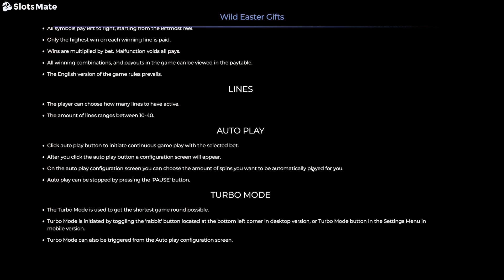Wild Easter Gifts Slot by Spinomenal Gameplay (Desktop View)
🐇The Wild Easter Gifts Slot by Spinomenal offers a spring-themed adventure with colorful eggs, playful bunnies, and exciting surprises. The game features changeable Volatility and lines, Wilds, and Scatters, ensuring each spin is filled with joyful rewards. The RTP is a good enough 95.72%, coupled with a 21.06% Hit Rate and a max win of 2.000x your bet. Care to try it out? 🐣

🎰 You can play this game for free and read a complete review of Spinomenal’s Wild Easter Gifts on SlotsMate

TIMESTAMPS:

00:00 - Start
00:21 - Max Bet
00:23 - Big Win
00:36 - Big Win
00:56 - Volatility Change
01:22 - Epic Win
02:20 - Super Win
03:05 - Epic Win
04:37 - Epic Win
05:43 - Mega Win
05:58 - Paytable